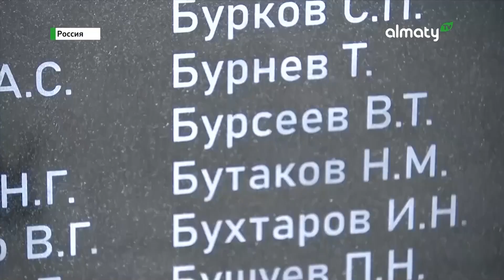Касым-Жомарт Токаев посетил военный парад по случаю Дня Победы